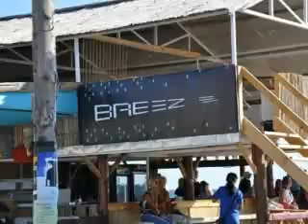Kazantip Z-17 Closing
Kazantip Z17 Closing, lolka, delphina, Z-17, Z17, happy people